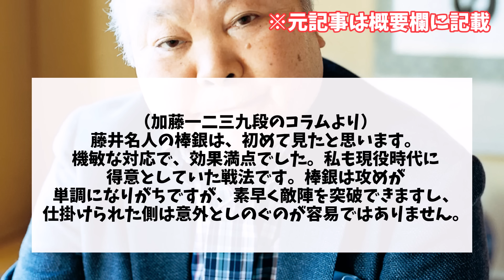【名人戦】加藤一二三九段、名人戦第三局を語る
▼引用

当チャンネルでは、将棋に関する時事ネタをまとめた動画などを紹介しています。
様々な情報をアップしていきますので、